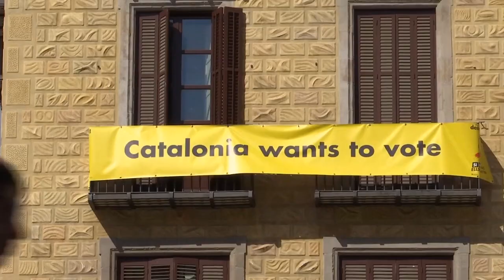中央加泰无商量余地 西相限5天澄清独立立场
加泰隆尼亚分离危机越演越烈，自治区政府放软姿态，搁置宣布独立，寻求和中央政府展开对话，不过西班牙首相拉霍伊挑明，民主和非法制度之间没什么好谈，还设下摊牌期限，要加泰政府在5天内回应是否已经宣布独立。

拉霍伊（西班牙首相）：”我常常相信对话是解决分歧的方法，不管在政治 生活或任何情况，但我必须重申，这一切是不可接受的，伪装的对话将个人意愿强加在多数人身上。“

拉霍伊（西班牙首相）：”如果加泰已经宣布独立或没有回应，那么普伊格蒙特将被要求撤销所谓的独立宣布，第一个问题的期限是星期一早上10点，第二个问题希望不会发生，期限是星期四早上10点，下个星期四。“